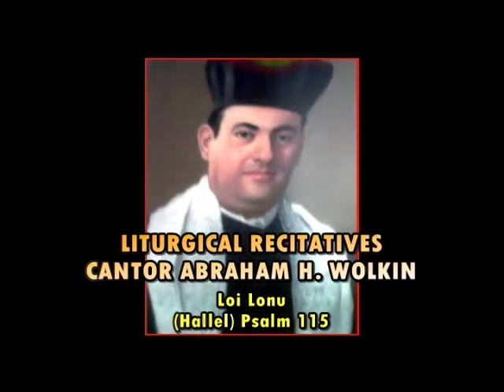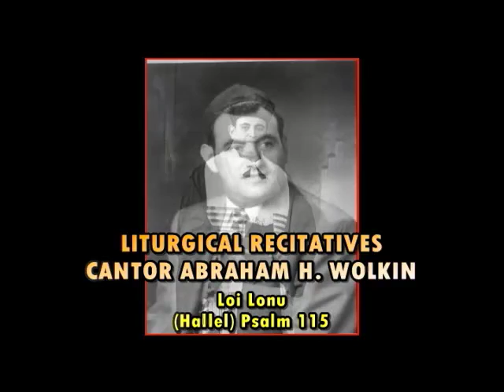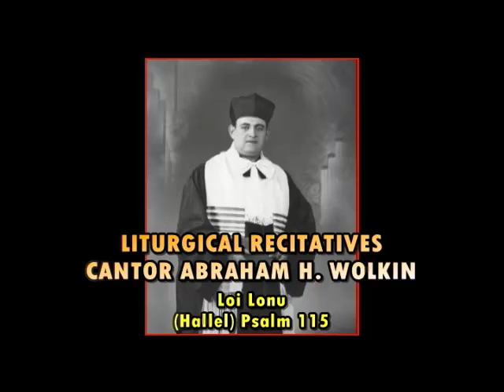Cantor Abraham H. Wolkin - (8) Loi Lonu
Born March 19, 1918 in Brooklyn, New York.  Trained with legendary Cantor Yossele Rosenblatt .By age 13 considered a Vunder Kind Chazan.  Became a member of the Metropolitan Opera Chorus in 1939.  Officiated as Cantor (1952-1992) during Rosh Hashana, Yom Kippur, Sukkot, Pesach and Shavuot at Charles and Lillian Brown's Hotel, Loch Sheldrake, NY. Engaged as official Cantor at "Chateau D'Or", a catering facility in Brooklyn, NY.  Performed In Finland, Norway, Sweden, Denmark, Israel as well as in the United States at Madision Square Garden, Times Square and Brooklyn College. Licensed by the State of New York as a Mesada Kedushin which afforded the entitlement of performing wedding and bar mitzvah ceremonies and acquiring the title of Reverend Cantor.  Officiated at 2000 marriages at various venues. In the 1980's featured on Joe Franklin's Channel Nine television program as well as Ruth Jacobs' Jewish Home Hour on WEVD radio.  Author of autobiography, "My Life as Cantor" which can be found on the Jericho Jewish Center under the subheading "Cantor's Files - Member Works".